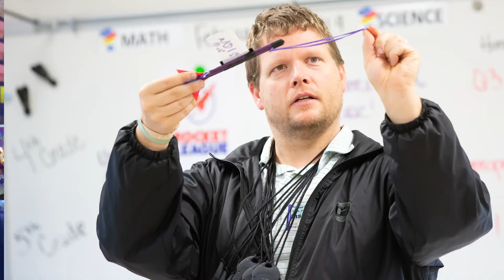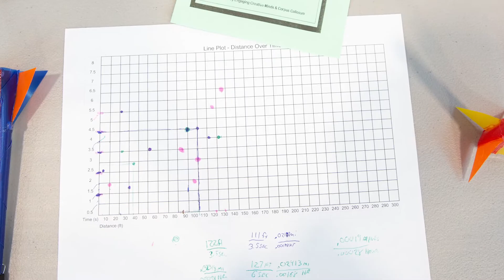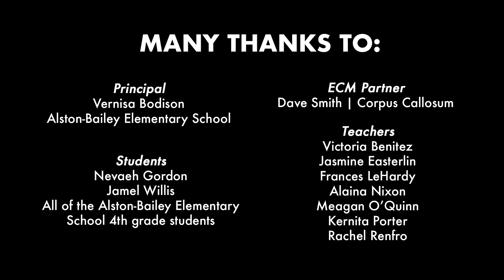Rocket League at Alston-Bailey Elementary School | Engaging Creative Minds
A teacher at Alston-Bailey Elementary School in Summerville, South Carolina implemented Engaging Creative Minds programming into her classroom. The ECM Partner Program Rocket League taught students how to create their own business through an engaged learning experience. Here is what they thought about it!